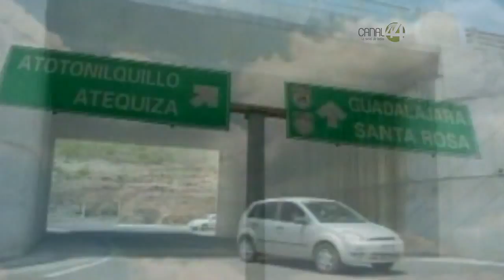Señal Informativa: Costo de productos trasladados por carretera aumentará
Productos trasladados por carretera subirán de precio como consecuencia de  la clasificación de carreteras que hizo la autoridad federal.